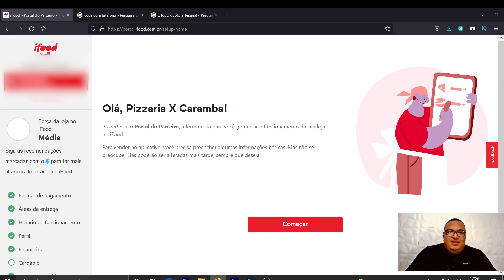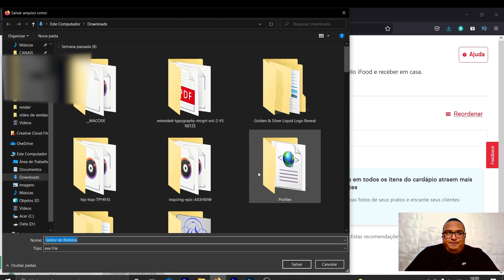Como baixar o Gestor de Pedidos iFood?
Conhece o Gestor de Pedidos iFood? Quais suas versões? Como fazer o login nele? Confira o vídeo e tenha todas essas respostas em menos de 2 minutos!

Baixe o Gestor de Pedidos iFood no seu computador e conte com uma ferramenta preparada para ajudar a operação do seu negócio.

Assine nosso canal e continue recebendo mais dúvidas para operar no iFood!